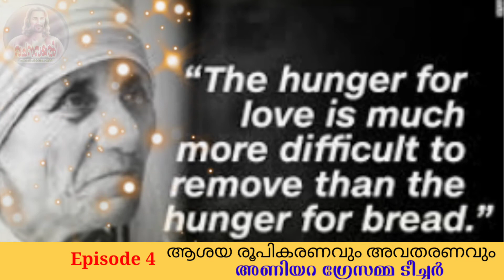Episode 4 / വി. മദർ തെരേസ